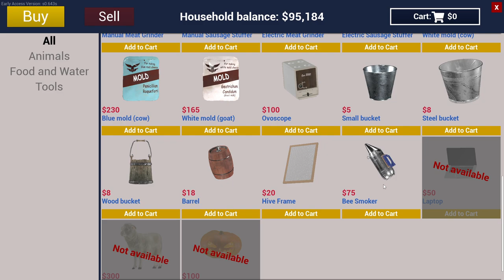Am prins albine si am făcut miere - Ranch Simulator ep 19